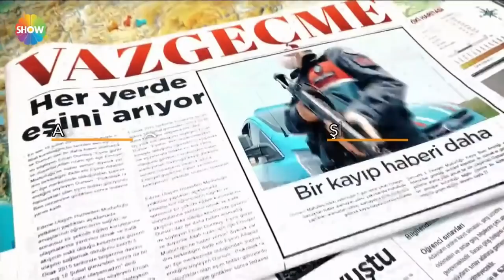Sebahattin Bey'in çocukluk arkadaşı ilk kez konuştu!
Didem Arslan Yılmaz'la Vazgeçme 74. Bölümünde Kaan Kavas'ın kaybolması ile ilgili olarak ailesinin şüphelendiği Sebahattin Bey'in çocukluk arkadaşı ilk kez konuştu. Necati Bey Sebahattin Bey'in Kaan Kavas ile kaybolması ile ilgisinin olup olmadığını bilmediğini, Kaan ile ise sadece tanışıklığının olduğunu söyledi.